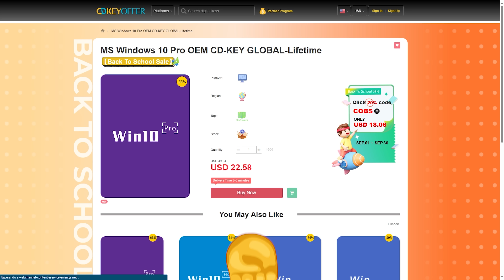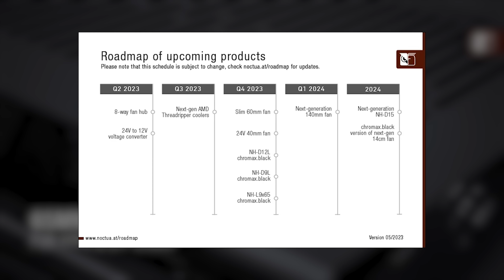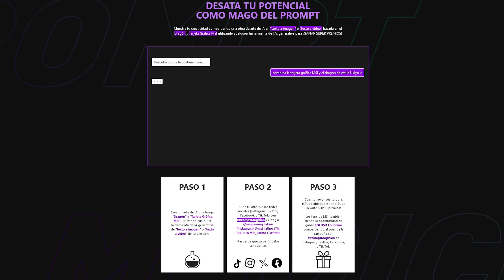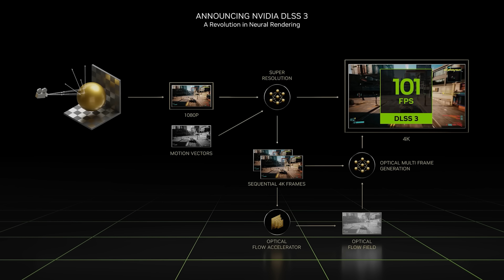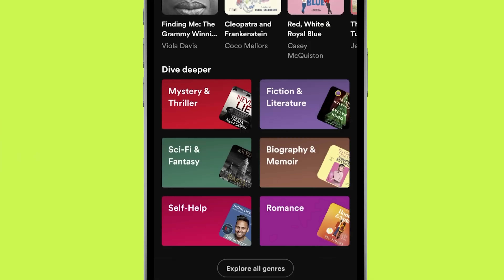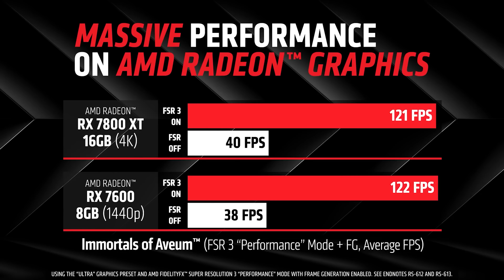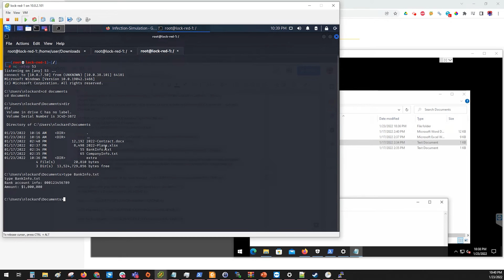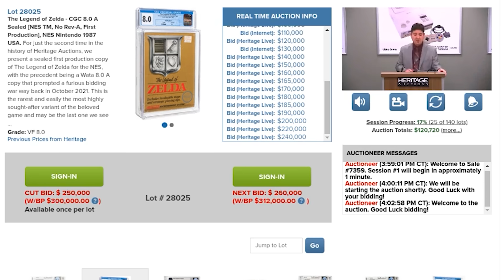AMD contra la CASA BLANCA | Morcilla de Noticias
AMD y un NUEVO PROBLEMA: ESTADOS UNIDOS, Microsoft que se cansa de Android, Nvidia que termina de matar a las GeForce GTX y habemus memorias nuevas: GDDR7. Todo esto y más en una nueva morcilla de noticias...

Las noticias más importantes de la semana son:
Intro
AMD promete IA en gaming
Noctua cancela su chromax.white
La Casa Blanca contra AMD
Atentos a este sorteo de MSI
La memoria GDDR7 ya es oficial
Adiós a las GeForce GTX
Spotify demanda a Apple por US$ 2000 millones
Windows 11 dejará de soportar Android
Las GPUS bajan de precio (otra vez)
GitHub ante el mayor ataque automatizado
Bonus Track